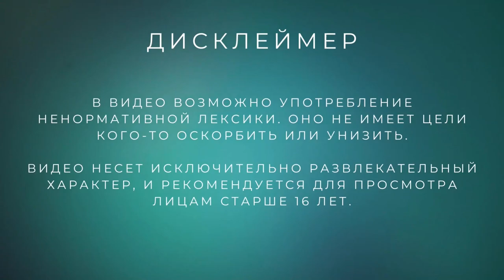Новые друзья! /// Webbed (6 серия)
Пора знакомиться с новыми друзьями!